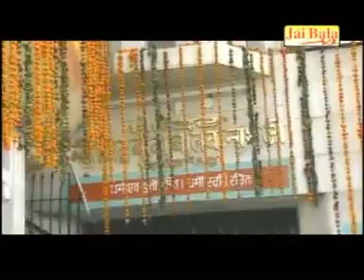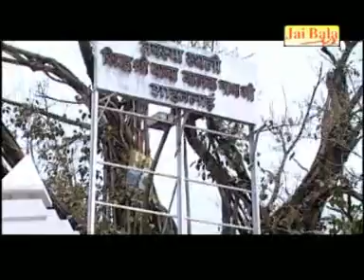Baba Ji Da Chor || Madan Anand || Rekha Rani || Nirmal Jit Saini || Jai Bala Music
Baba Ji Da Chor || Madan Anand || Rekha Rani || Nirmal Jit Saini ||

Song : Baba Ji Da Chor

Album : Baba Ji Di Full Kirpa

Singer : Madan Anand,Rekha Rani,Nirmal Jit Saini

Lyrics  : Ashwani Mukand

Makeup :- Somil Ratan

Camera :- Bawa

Edit By :- Parshotam Sharma

Producer :- Anil Kumar Chauhan